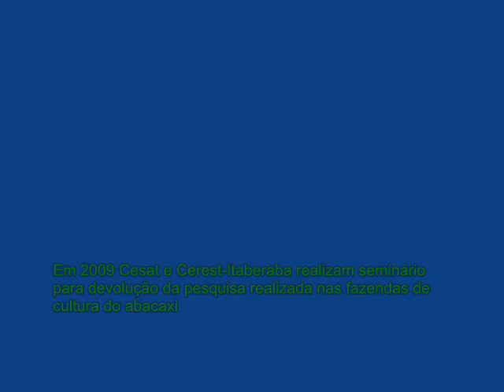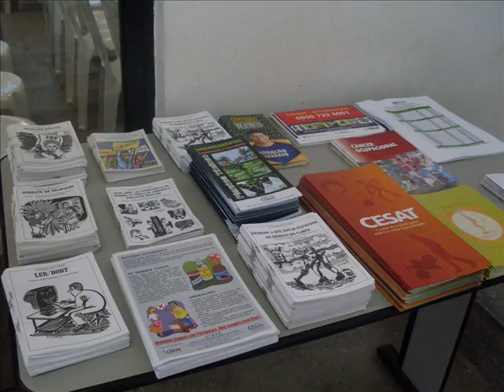Compartilhando e espalhando Conhecimentos no campo 19 denov2010